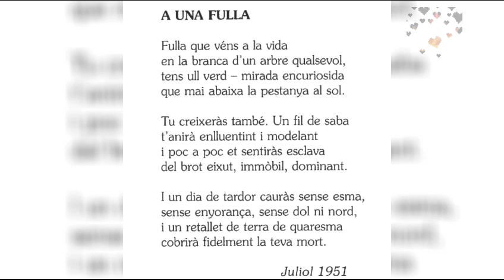Amunt Montserrat!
Any Montserrat Vayreda 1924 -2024